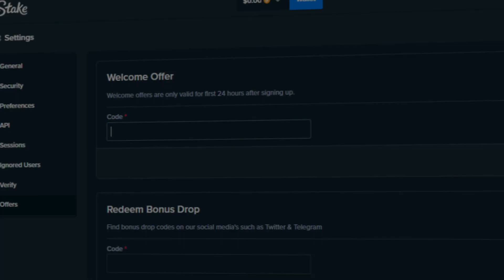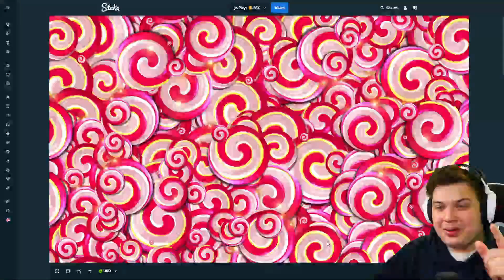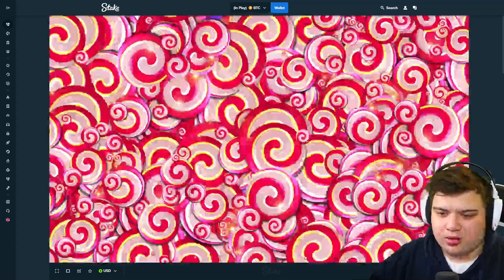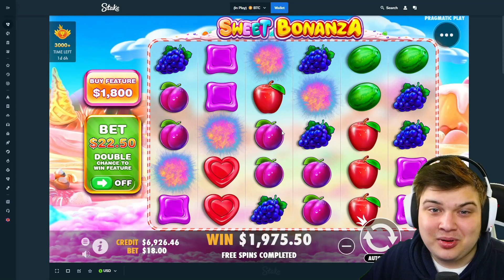BANGER WINS FROM SWEET BONANZA.. (VERY PROFITABLE)